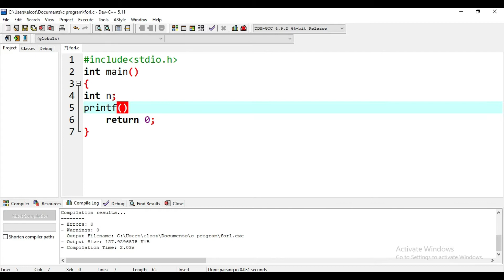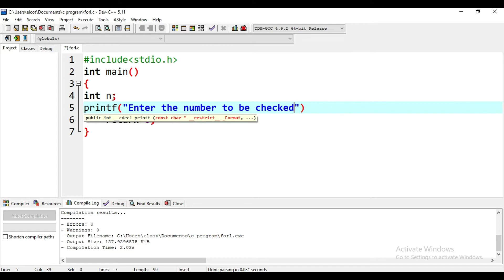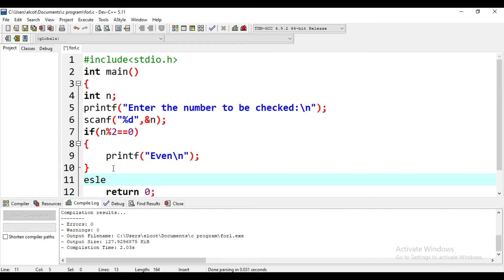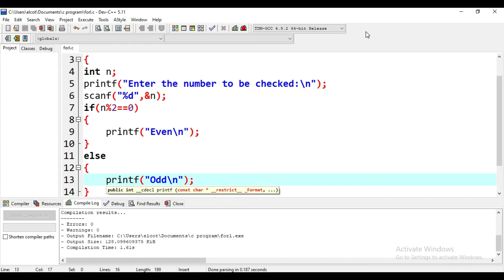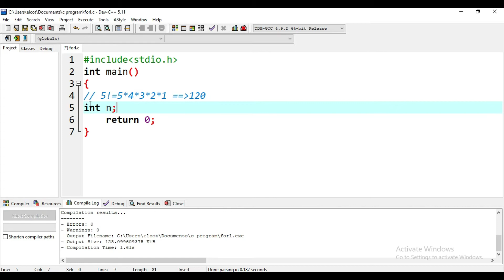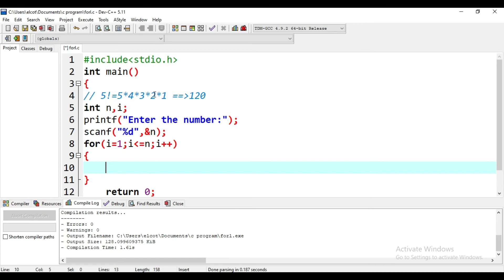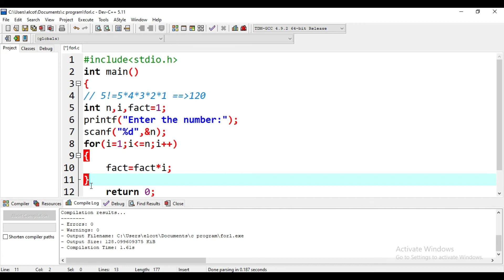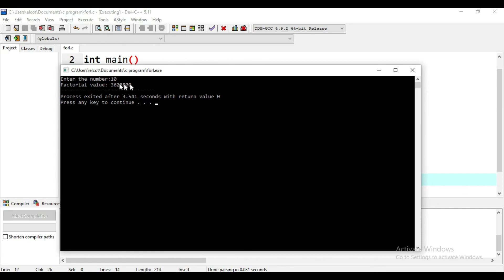Problem Solving in C tamil | tamil programming tutorial